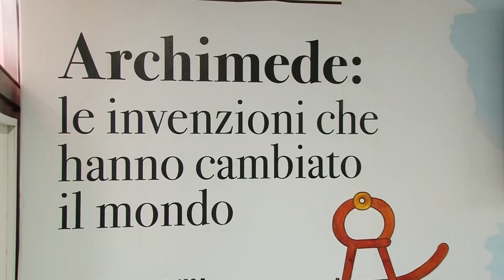Cagliari. Exmà. Orientare. Mostra su Archimede 23 03 24